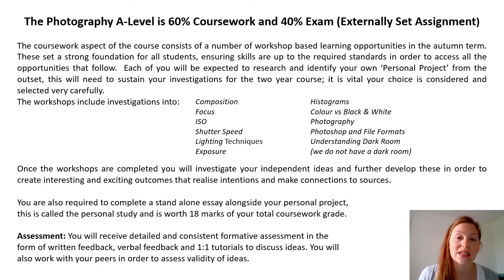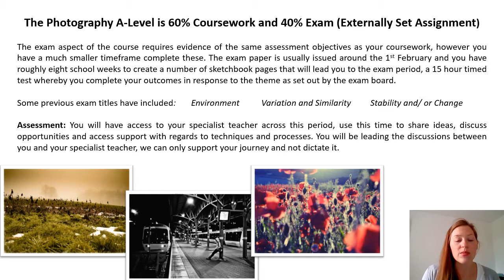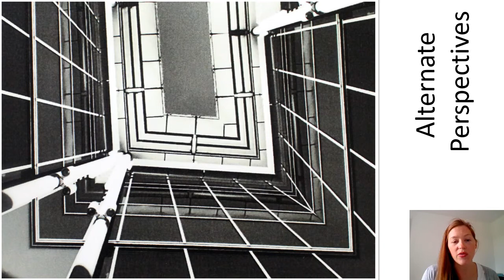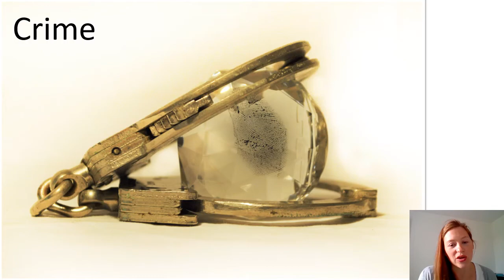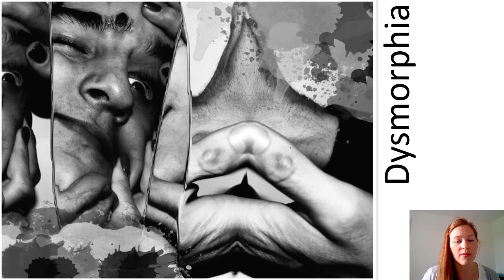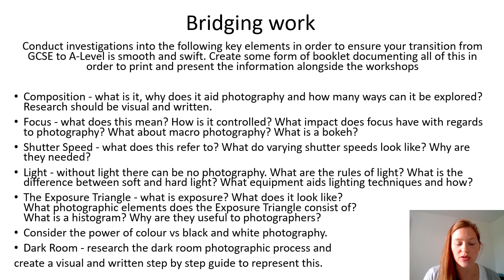A Level Photography